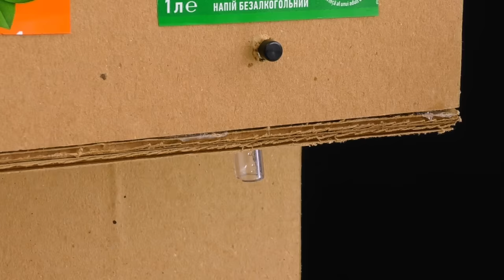How to Make Coca Cola Soda Fountain Machine with 3 Different Drinks at Home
How to Make Coca Cola Soda Fountain Machine with 3 Different Drinks at Home. In my case, it's Coca-Cola, Fanta and Sprite but you can use any drink!

You need:
Cardboard
Battery 1- 9V
DC 6V mini air pump motor
3 x Push button switch
2 tubes thin and thick one
Wires